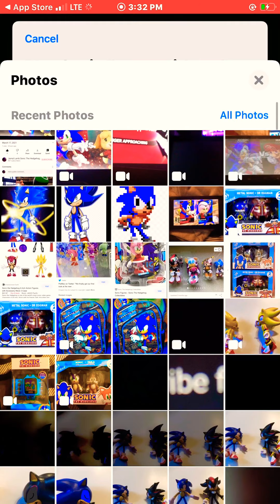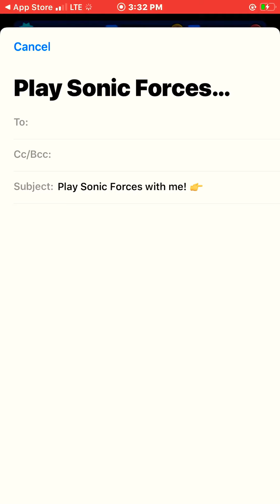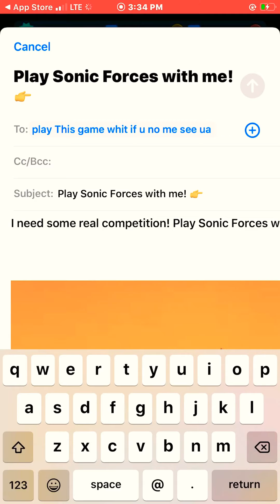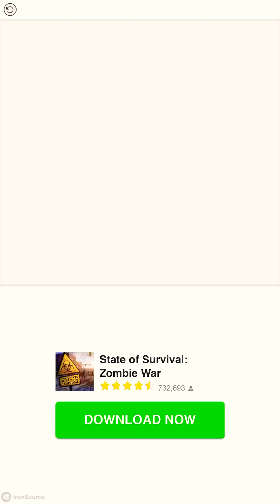NEW UPDATE Unlocking NEW Sonic.Forces Character,s Sonic Forces THE NEW GAMEPLAY FOR THE IPHONE!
✅ Sonic the hedgehog character I will unlock all the characters